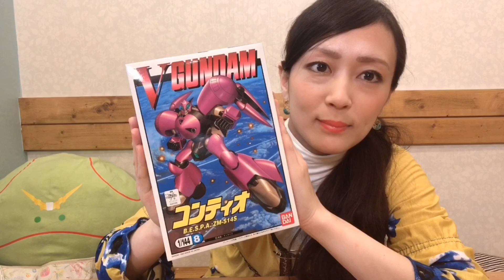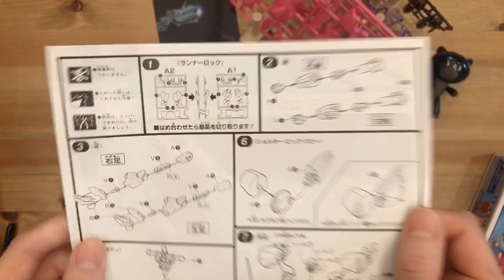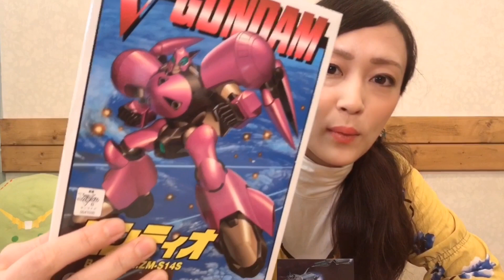逆から読まないで！ガンプラ Vガンダム コンティオ パチ組 プラモデル製作動画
からくりピエロ　歌ってみた
【出演】プチッガイ　ストレイブラック&キャットコス

ガンプラ ザクⅠ(MS-05 キシリア部隊機)

ガンプラ 旧ザクさん HG ZAKUⅠ MS-05B製作動画 完成！缶スプレー塗装しました|･ω･*)

ヨドバシカメラで購入品プラモデルキット紹介動画！ ナウシカ メーヴェ、ガンシップ、ザクレロ ハロなど、、自分へのクリスマスプレゼント！

マイクロエース 1/500 さんふらわあ  フェリー 関西汽船 プラモデル筆塗り製作動画②

マイクロエース 1/500 さんふらわあ  フェリー プラモデル筆塗り製作動画①

マイクロエース 1/500 さんふらわあ  フェリー 関西汽船 プラモデル製作動画

積みプラ崩し！
バンダイ ホビーセンター限定 エコプラ SDガンダム BB戦士 ザクⅡ F型を作る動画

ドラクエウォーク ご当地限定 大阪 たこ焼きスライムをゲットするおがさんぽ DQウォーク

2019年6月で1歳になりました！

〒556-0005
大阪府 大阪市
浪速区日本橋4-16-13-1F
クラムカフェ

wish list

Japan Osaka “Cram cafe”is my shop.
It is fun to make a gunpla!